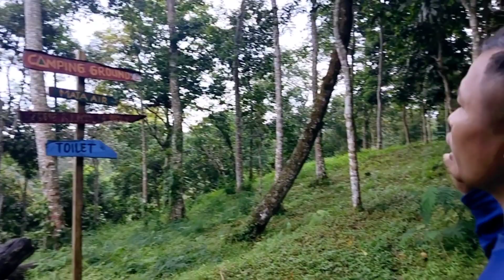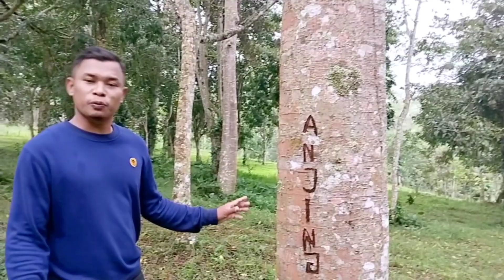MASUK HUTAN HAMPIR TERSESAT